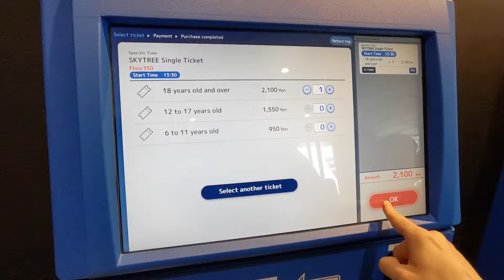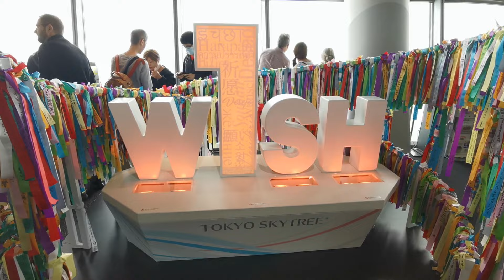TOKIO - Qué ver y hacer en la capital de JAPÓN 🇯🇵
En el vídeo de hoy visitamos Tokio, la capital de Japón y una de las ciudades más vibrantes del mundo. Desde Shibuya y su famoso cruce de peatones, visitaremos el barrio de Asakusa, el Templo Senso-ji, subiremos a lo alto del Tokyo Skytree y pasearemos por el barrio de Shinjuku, la lonja de Tsukiji o el Palacio Imperial. No te lo pierdas!

Es GRATIS y me ayudas a seguir creciendo!

MIS REDES